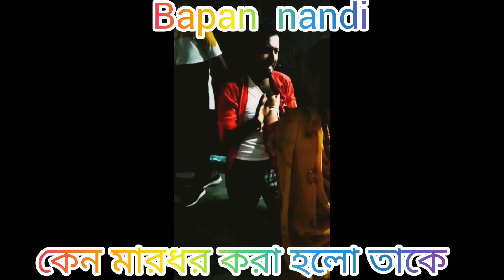nandi vlogs || কেন তাকে মারধর করলো?? || Subrata vlogs ||video content subrata vlogs#amarpur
subrata das
sad video